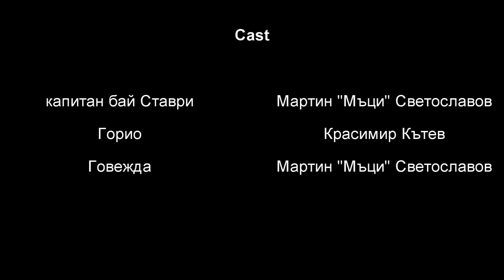"ПУСТИНЯК НА НОВА ГОДИНА" (2018)